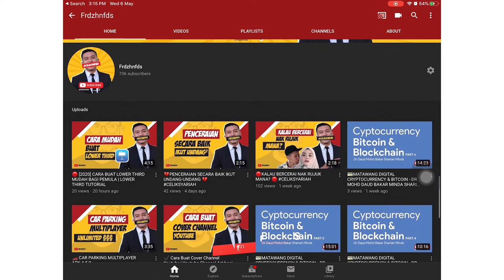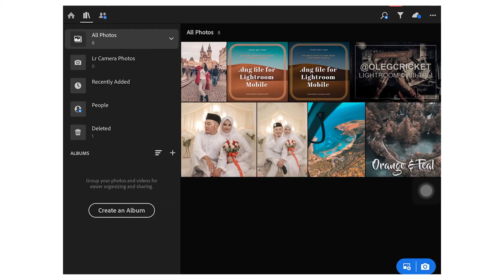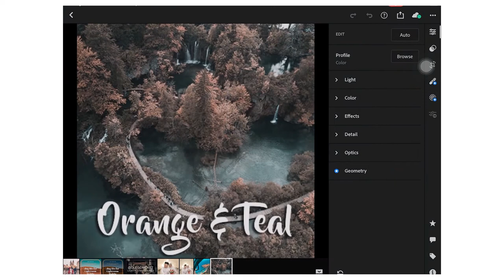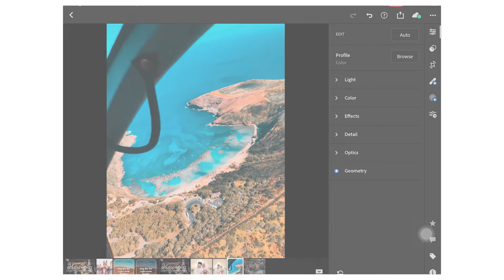📷 2020 PRESET LIGHTROOM MOBILE FREE DNG | LIGHTROOM TUTORIAL FREE 999 PRESET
Bismillahirrahmanirrahim, kali ini tutorial daripada Firdaus, nak ajar anda semua untuk edit gambar cara mudah dengan menggunakan aplikasi
ADOBE LIGHTROOM MOBILE. Boleh download di App Store dan Play Store. Cara yang sangat mudah dengan menggunakan PRESET DNG. Download link preset
disediakan LEBIH 999 PRESET ada di sana!

kalau ada cadangan nak tahu tutorial apa untuk video seterusnya

*Jom buat duit online takpayah ADSENSE disini!

Nak jadi YOUTUBER?

FLOW PEMBELAJARAN YOUTUBE MALAYSIA 🇲🇾

✅Bagi yang mula2 nak menceburi dalam bidang youtube
✅Tak tahu nak mula dari mana?
✅Taktahu niche dan content sesuai?
✅Memang taktahu apa2 berkenaan dengan youtube?

Join Group FB
Youtube Content Creator Malaysia By Afnan Hanis

✅Bagi yang memang mahir dalam content
✅Yang dah tahu cara pengendalian channel
✅mempunyai video2 yang baik
✅Tidak mahir untuk nak guna kata carian di title, description dan tag

Join Group FB Youtubexploit By Izuan Bakar

✅Bagi anda yang mempunyai content bagus
✅Mempunyai kata carian dan keyword yang bagus
✅Viewet dan subscription semakin bertambah
✅Tetapi nak tahu cara teknikal strategi Youtube
✅Strategi nak mantapkan lagi viewer dan subs
✅Tiap2 minggu post video dan konsisten dari segi pengedalian channel

Boleh Join Group FB Youtuber Malaysia by Brojep Share

1. Editing Software : Adobe Premiere Pro CC 2020
2. Laptop : Asus X4250L (2013 Uols masih kencang
3. Camera :
4. Wireless and Mouse Keyboard : Logitech MK220

Siapa saya?:
Selamat Datang ke Channel Frdzhnfds. Boleh panggil saya Firdaus, Mahasiswa Tahun Akhir Syariah & Undang-Undang Universiti Malaya, Kuala Lumnpur.
Berpengalaman dalam bidang media. Saya juga merupakan photographer dan pereka grafik. Dalam channel ini saya kongsikan video mengenai syariah dan undang-undang, teknologi, produktiviti dan gaya hidup.

🌍 Untuk sebarang kolaborasi :
Emel :

lightroom mobile presets download free dng file
lightroom cc mobile presets free dng